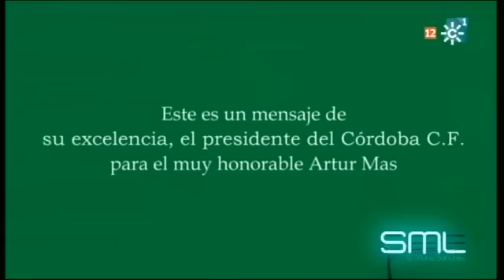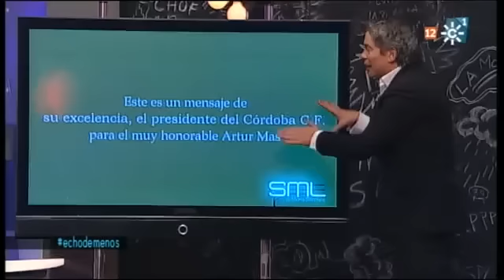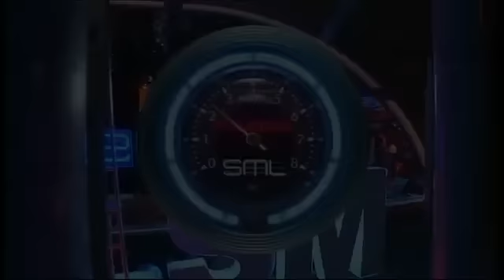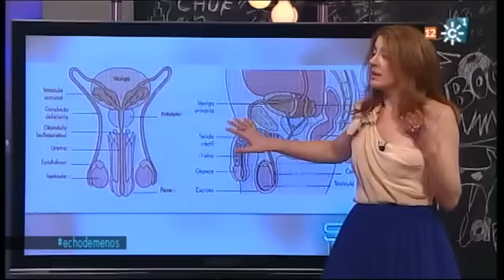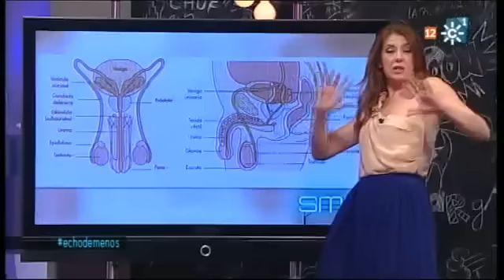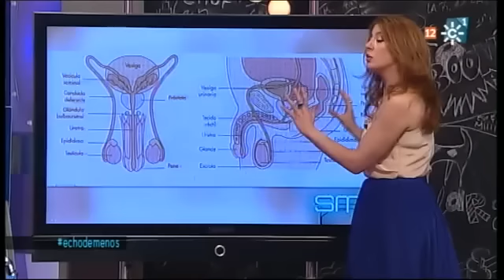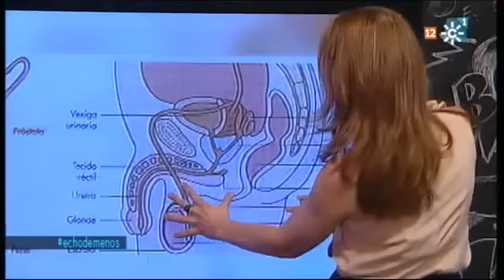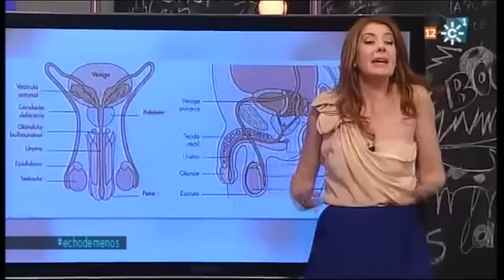La semana más larga 12-12-2012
Kiko Veneno nos habla de su último disco